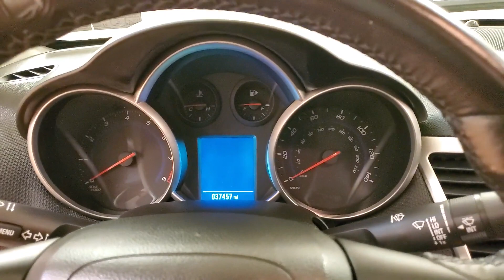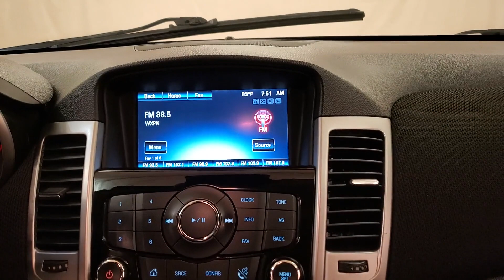2016 | Chevrolet Cruze Limited 2LT | MEDIA SCREEN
BLUETOOTH, LEATHER, HEATED SEATS, 118-POINT INSPECTION. Clean CARFAX. 26/38 City/Highway MPG It's been 22 years since the opening of the first Car Vision dealership and we can't remember one day where we didn't welcome every single person as family into our house. Our team is the extension of our family and we take pride in the successes accomplishments of each one of them.